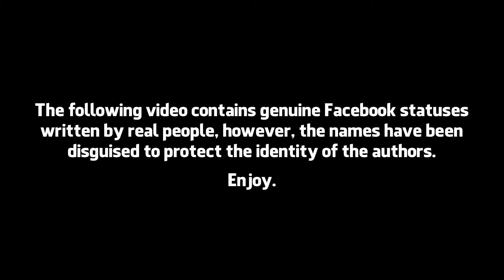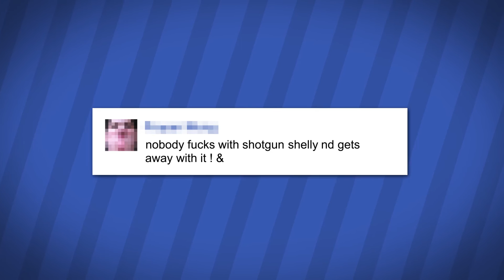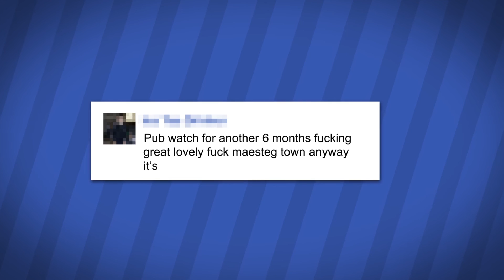Dramatic Facebook Readings 2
Rumph returns with another batch of Facebook statuses.